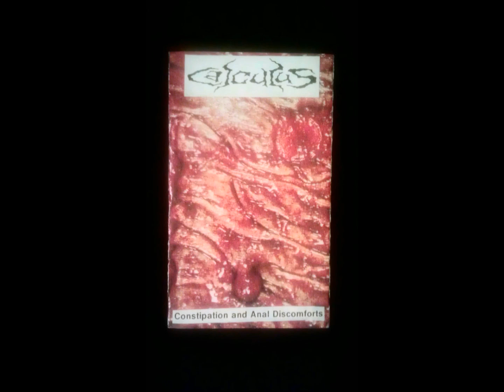Calculus - Ascending Gluttony Through Surgery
"Constipation And Anal Discomforts" (1996)

Shawn - Vocals
Matt - Guitar
Kevin - Drums
Ryan -Bass